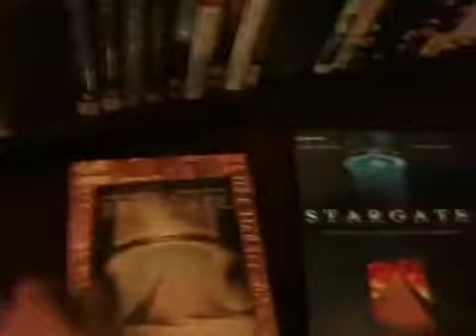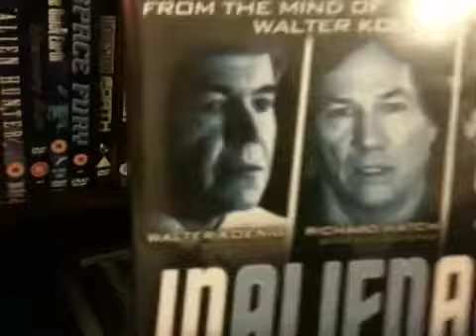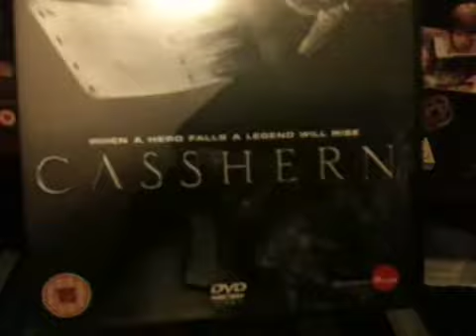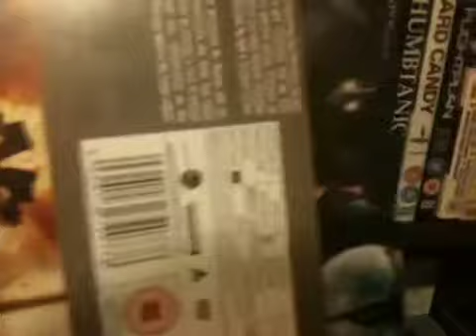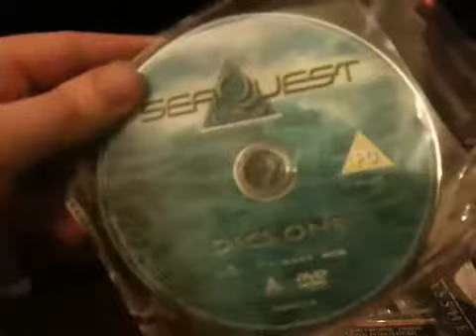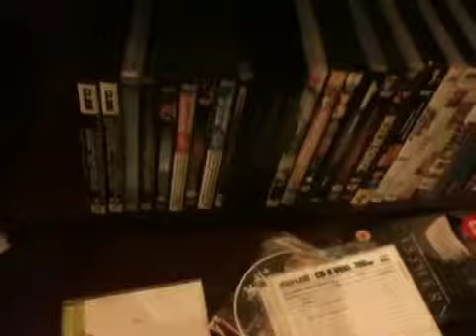DVD Collection Part 3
DVDs